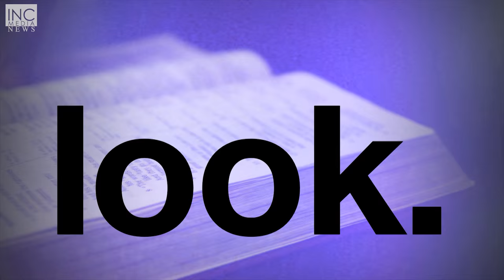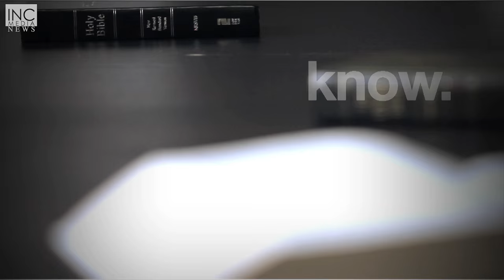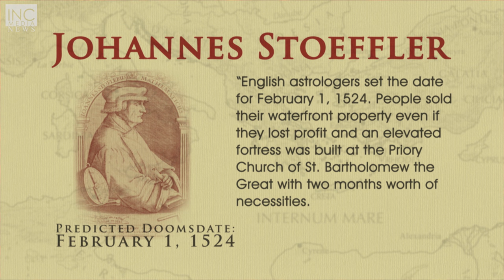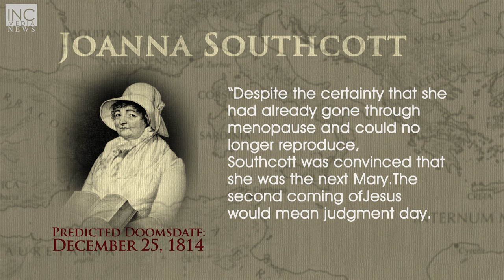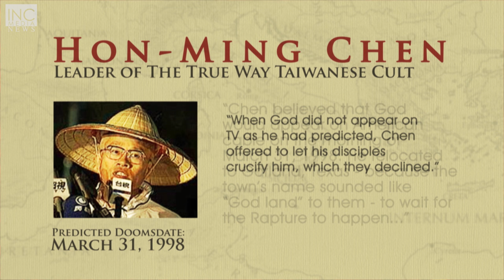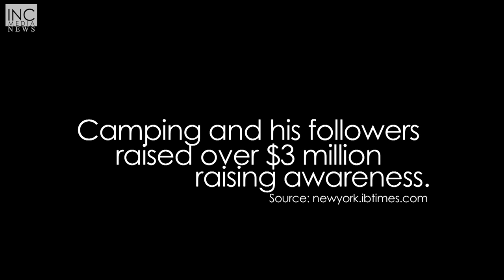Looking at the End: Is Judgment Day coming for you? (1 of 3) | Face the Truth